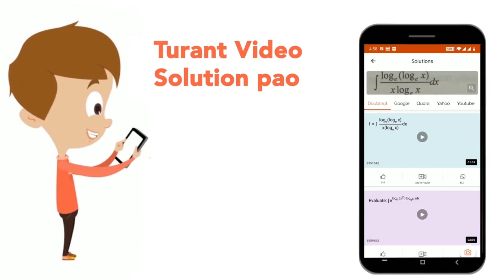Root nodules on plants of the legume family contain | CLASS 12 | MINERAL NUTRITION | BIOLOGY | D...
Root nodules on plants of the legume family contain
Class: 12
Subject: BIOLOGY
Chapter: MINERAL NUTRITION
Board:NEET

👉 Have Any Query? Ask Us.